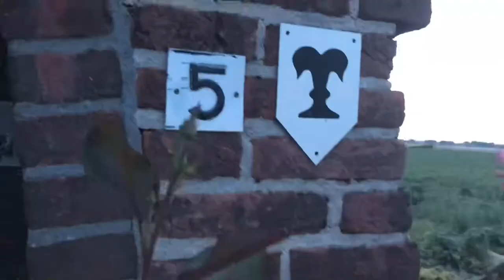A Silver Lining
Een rafelrandje